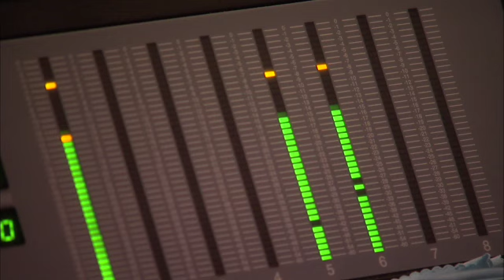Tiger Woods PGA TOUR 10 New Commentators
Tiger Woods PGA TOUR 10 video game.  for more information.